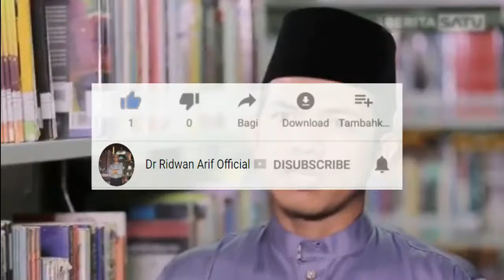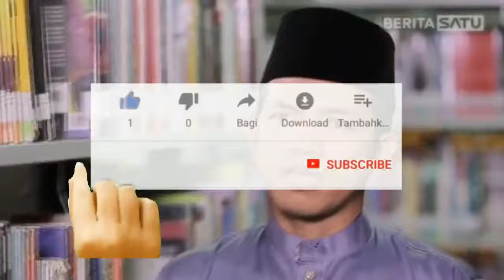Kajian Tafsir al-Jalalain (Seri ke-15) | Dr. Ridwan Arif, M.I.S, Tk. Bandaro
16 Maret 2021
Semoga Bermanfaat